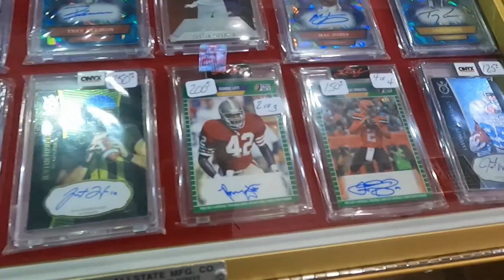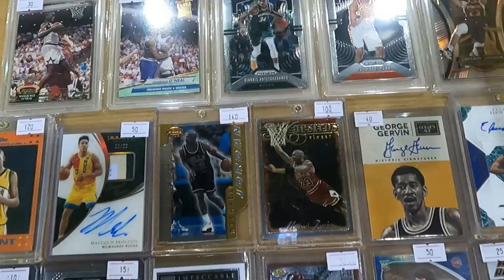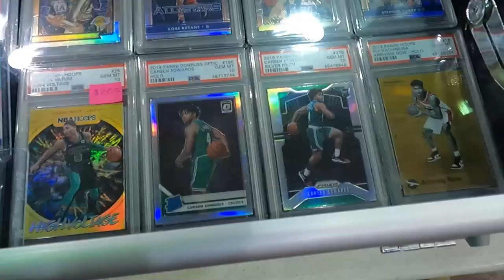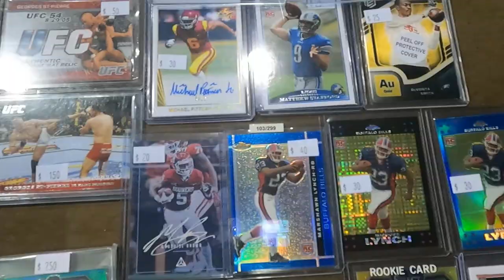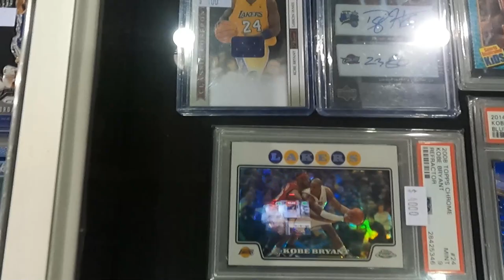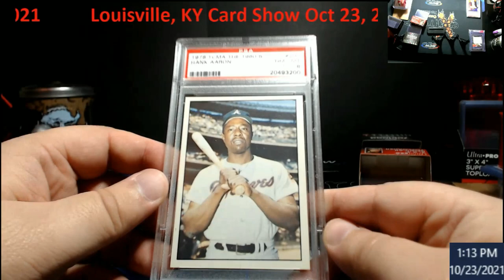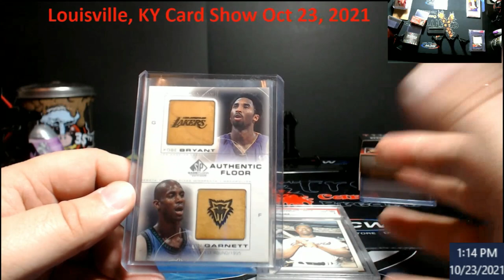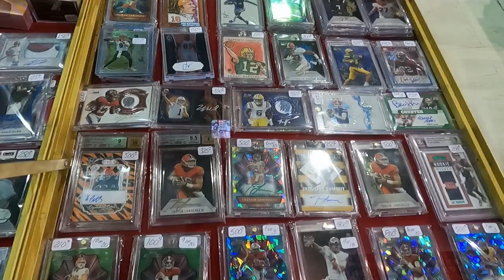Louisville Kentucky Card Show - October 23, 2021 - Some Nice Cards with High Prices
1811 N Dixie Ave #104

Who do I collect:
Roberto Clemente
Michael Jordan
Nolan Ryan
Sidney Crosby
Vintage Cards